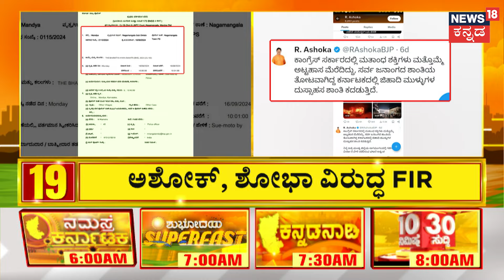Actor Darshan Case | Wilson Garden Naga​ನ ಬೇರೆ ಜೈಲಿಗೆ ಶಿಫ್ಟ್ ಮಾಡೋದಕ್ಕೆ ಕೋರ್ಟ್ ಅನುಮತಿ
Actor Darshan Case | ದರ್ಶನ್​ಗೆ ಪರಪ್ಪನ ಅಗ್ರಹಾರ ಜೈಲಲ್ಲಿ ರಾಜಾತಿಥ್ಯ ಕೇಸ್ ಸಂಬಂಧ ವಿಲ್ಸನ್​ ಗಾರ್ಡನ್​ ನಾಗನ ಬೇರೆ ಜೈಲಿಗೆ ಶಿಫ್ಟ್ ಮಾಡೋದಕ್ಕೆ ಕೋರ್ಟ್ ಅನುಮತಿ ನೀಡಿದೆ. ಹೀಗಾಗಿ ರೌಡಿ ನಾಗ ಸೇರಿ 27ಆರೋಪಿಗಳನ್ನ ಬೇರೆ ಬೇರೆ ಜೈಲುಗಳಿಗೆ ಶಿಫ್ಟ್ ಮಾಡುವ ತಯಾರಿ ನಡೆದಿದೆ. ಬೆಳಗಾವಿ ಜೈಲಿಗೆ ವಿಲ್ಸನ್ ಗಾರ್ಡನ್ ನಾಗ, ಗ್ರೇಸ್ ವಾಲ್ಟರ್, ವೇಲು ಹಾಗೂ ಮನೋಹರ್ ಶಿಫ್ಟ್ ಆಗಿದ್ರೆ, ಧಾರವಾಡ ಕಾರಾಗೃಹಕ್ಕೆ ಮೋಹನ್ ಕಣ್ಣನ್, ಕಾರ್ತಿಕ್ ಹಾಗೂ ಆನಂದ್ ಶಿಫ್ಟ್ ಆಗಿದ್ದಾರೆ.

News18 Kannada Live | ನ್ಯೂಸ್ 18 ಕನ್ನಡ ಲೈವ್
Karnataka | ಕರ್ನಾಟಕ
Kannada | ಕನ್ನಡ